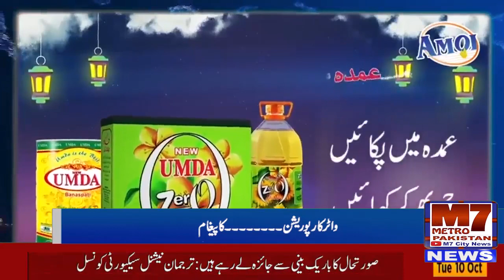میونسپل کمشنر ٹی ایم سی صفورہ منور ملاح کی صدارت میں اجلاس 10/10/23